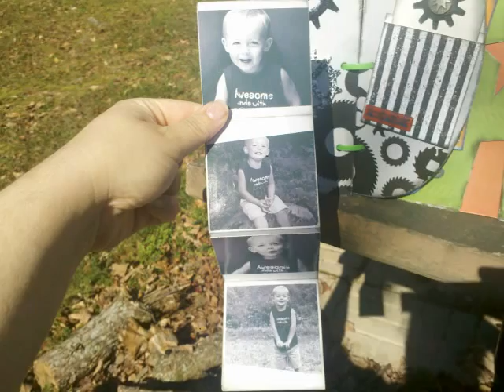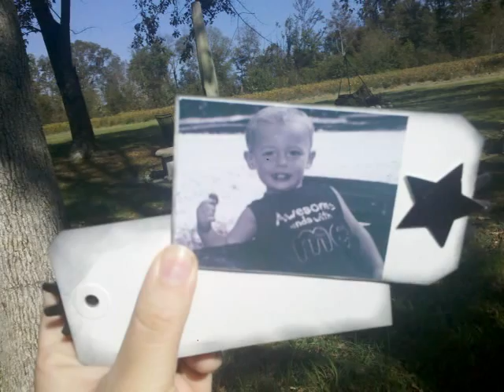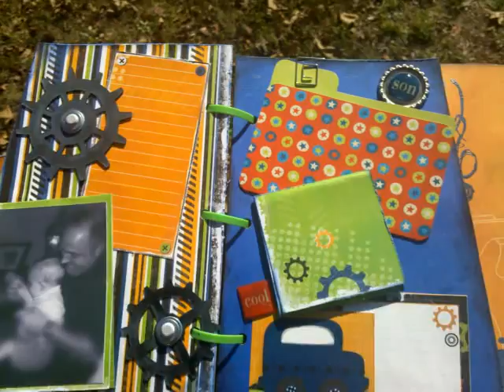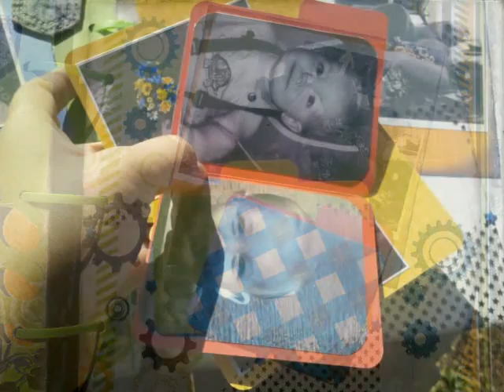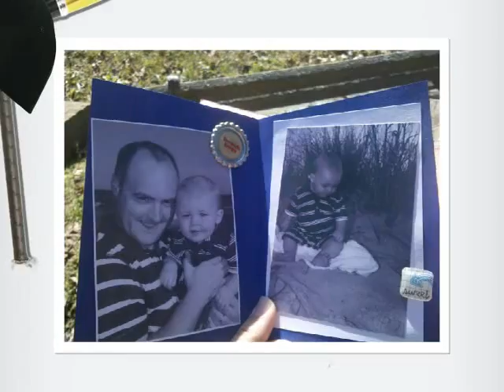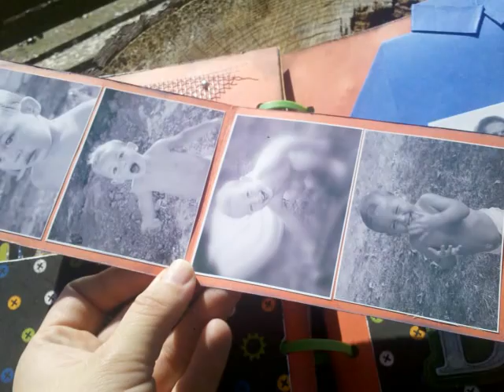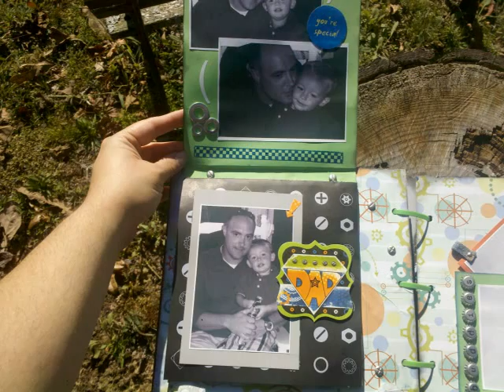Dad Mini Album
see my blog for more details for products used